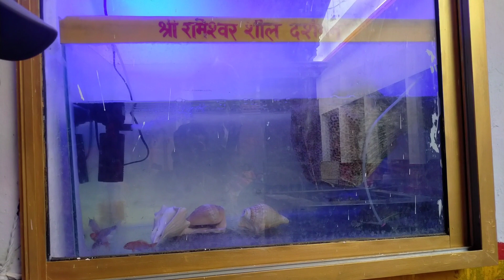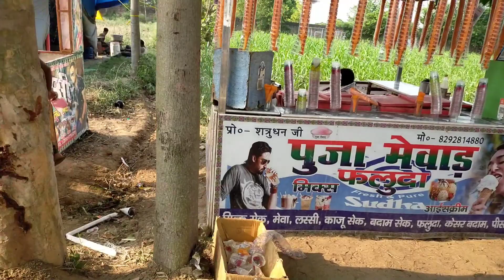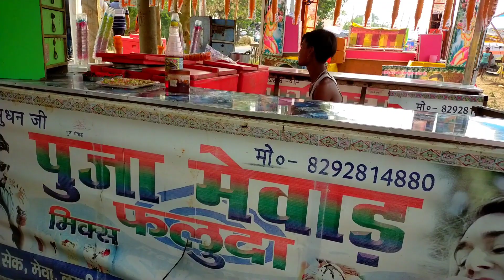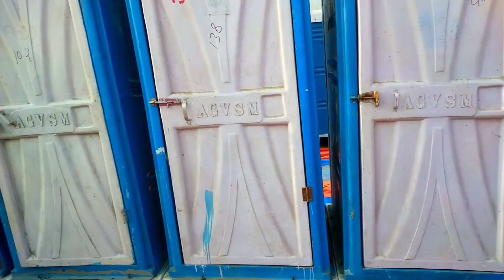पटना मे बागेश्वर धाम का इतना भव्य दरबार सज गया| Bageshwar dham Sarkar Hanumat Katha|Dhirendra Sastri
पटना मे बागेश्वर धाम का इतना भव्य दरबार सज गया| Bageshwar dham Sarkar Hanumat Katha|Dhirendra Sastri@msreporternew1

hey everyone
       I am mukesh from patna

like||comments||share||

बाबा बागेश्वर धाम कार्यक्रम पटना (Final Look) 13 से 17 मई दिव्य दरवार लगेगा | Bageshwar dham Naubatpur

बाबा के बारे मे बोल ही दीऐ | Bageshwar Dham Patna|Tareth Pali Math| बाबा बागेश्वर धाम पटना

पटना मे यहाँ पर होगा बागेश्वर धाम कार्यक्रम | जोरों-सोरो से चल रहा तैयारी | Bageshwar dham Nabatpur @vlogformukeshsangam1209
Bageshwar dham full video
Bageshwar dham pura detail video
Bageshwar dham patna final look vlogs
Bageswra Baba patna
bageshwar bala g maharaj patna
Bageshwar dham sarkar patna
Bageshwar dham patna
Bageshwar dham Nabautpur patna
Bageshwar dham Naubatpur
taret pali math patna
taret pali naubatpur patna
dhirendra sastri patna
taret pali math
bageshwar sarkar in bihar

★अपने बिजनेस की विडियों डलवाने के लिए सिर्फ WhatsApp करें:-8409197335

Instagram Id ko follow kar ke massage kare.ID:- Mukeshsangam335
                    or
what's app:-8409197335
Note:- please don't call only massage.